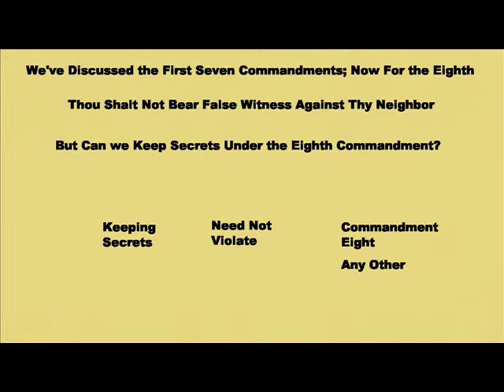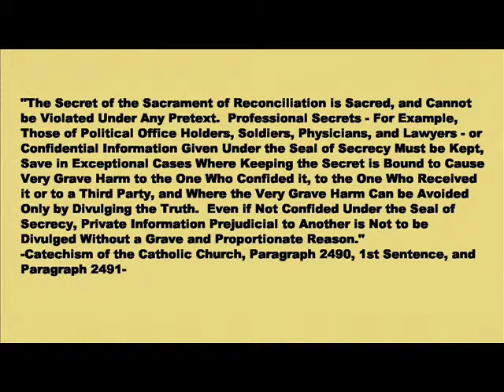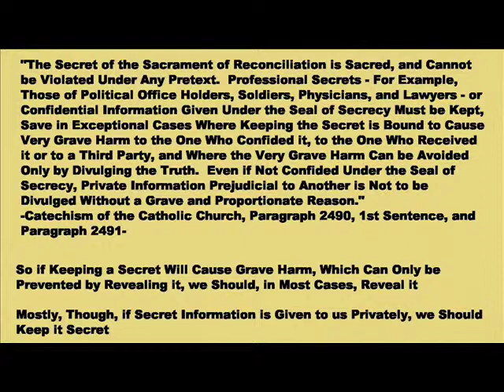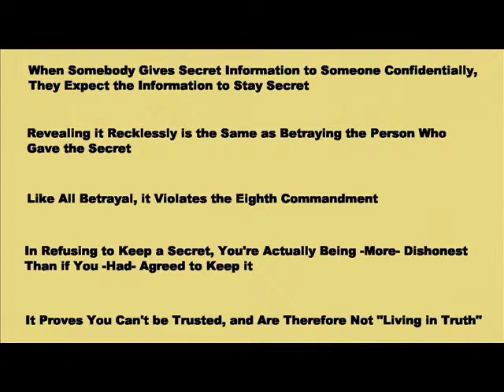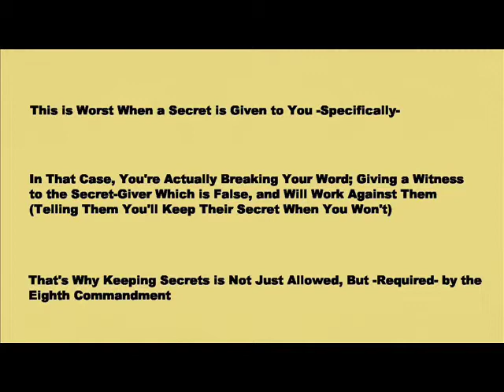Is it Bad to Keep Secrets?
Is it wrong to keep secrets?  Is keeping secrets ever good?  Is it sometimes necessary to keep secrets?  Is it more dishonest to keep secrets, or to refuse to keep them?